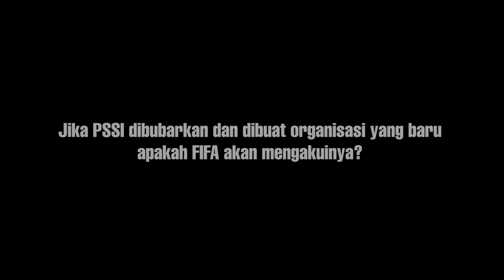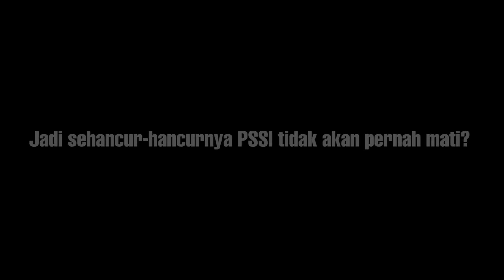Apa Kata Hinca EPS 2: Jika PSSI dibubarkan dan dibuat organisasi baru...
Jika PSSI dibubarkan dan dibuat organisasi yang baru apakah FIFA akan mengakuinya?